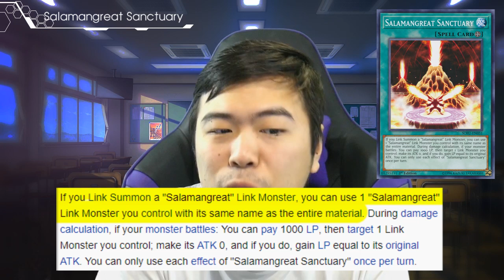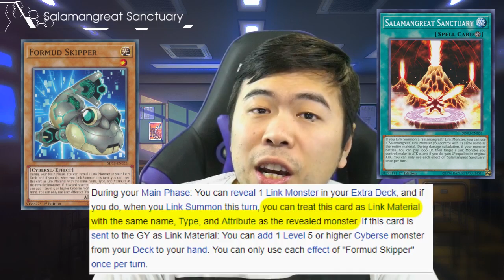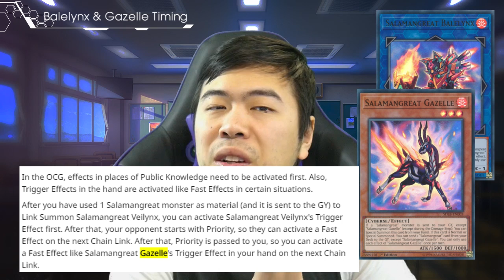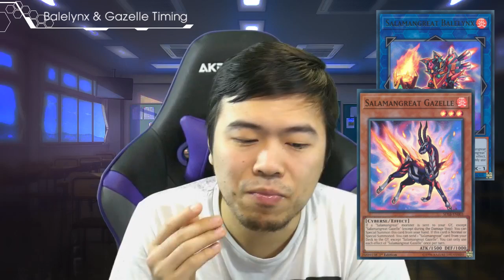RULINGS - FAQ Salamangreats - Don't Lose from Misplays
Salamangreat FAQ rulings for you guys.